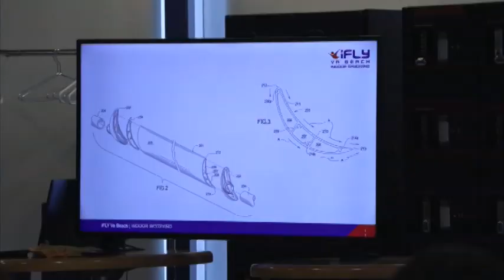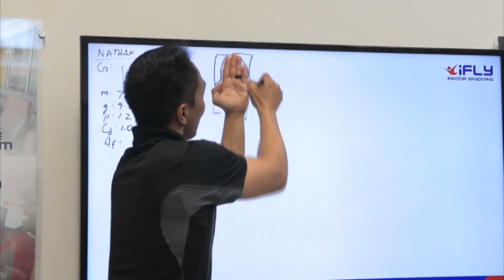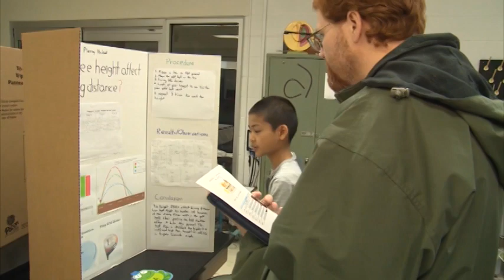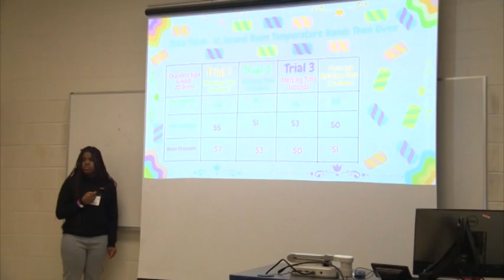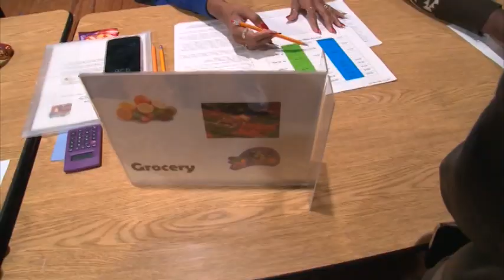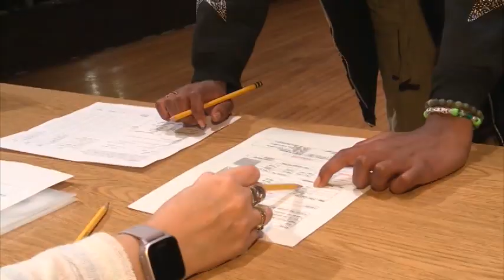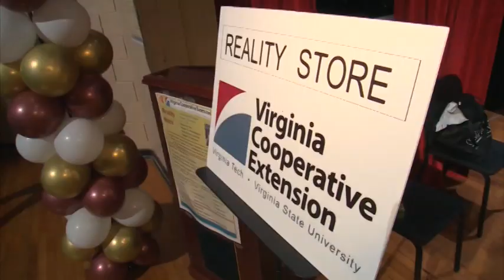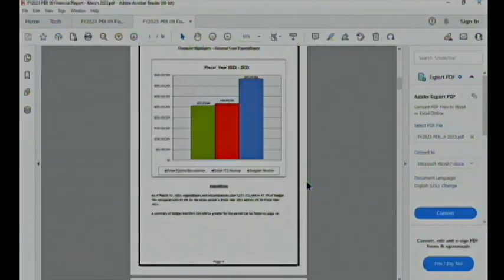School Board Business Meeting: 4-19-23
School Board Business Meeting recorded on April 19, 2023.